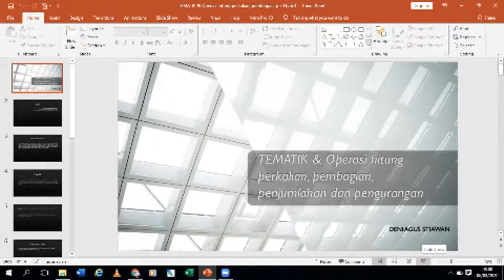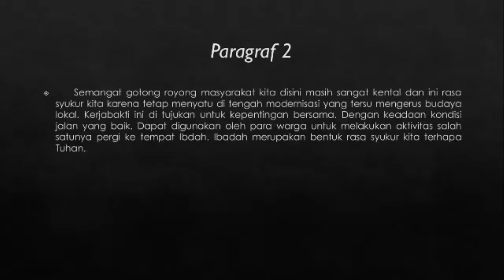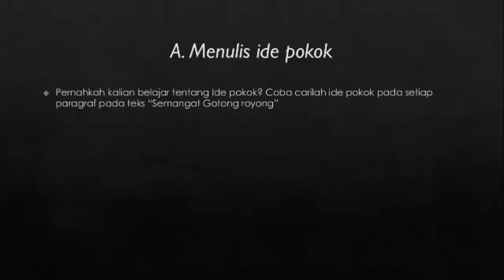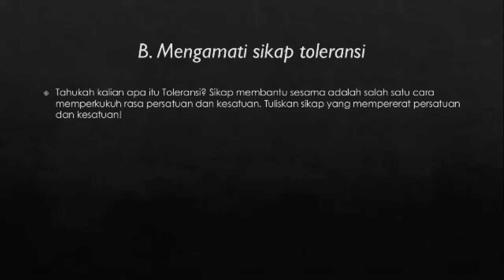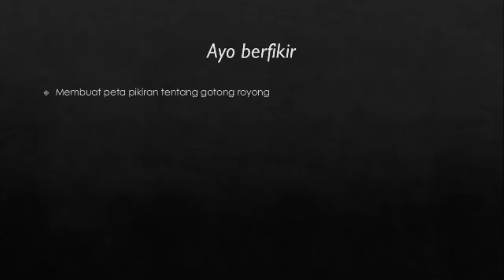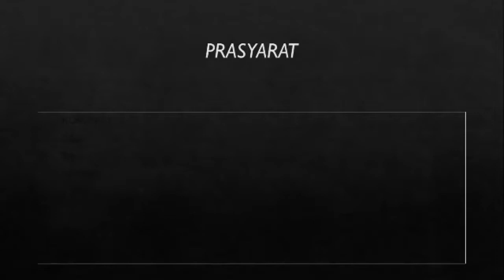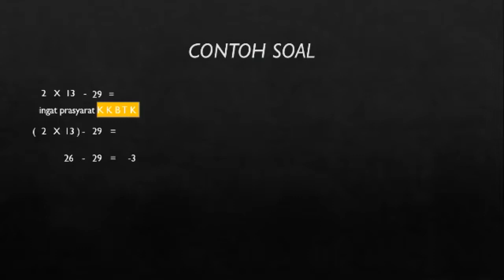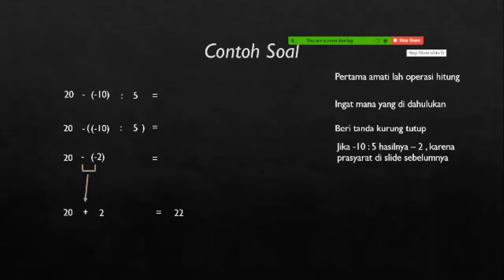pb 4 dan matematika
kelas 4 pembelajaran ke 4 hl 53 - 55 dan matematika hal 72